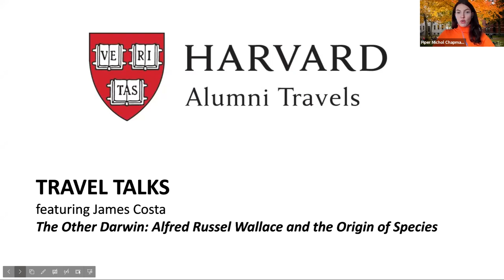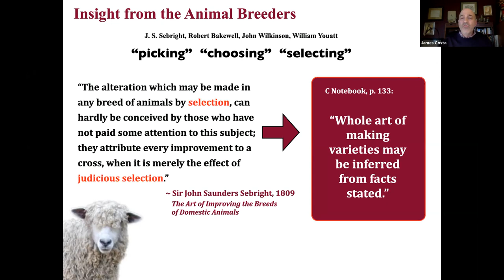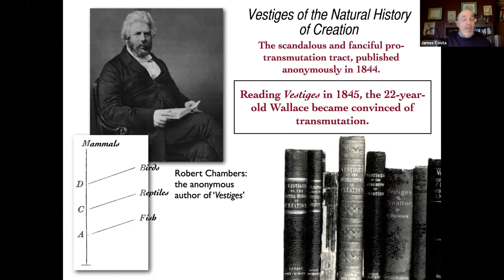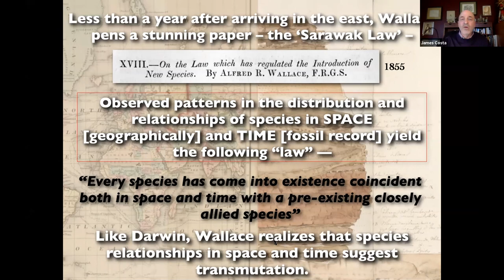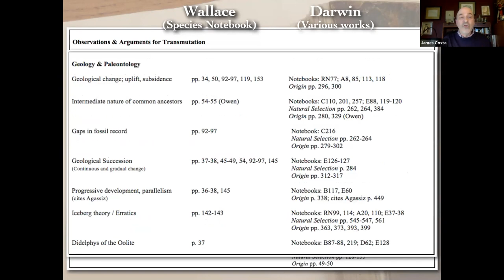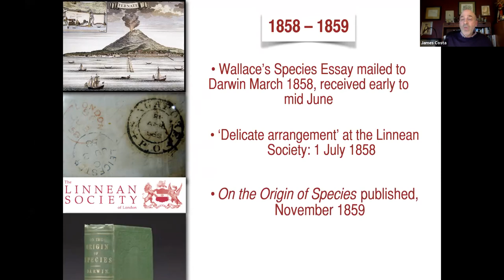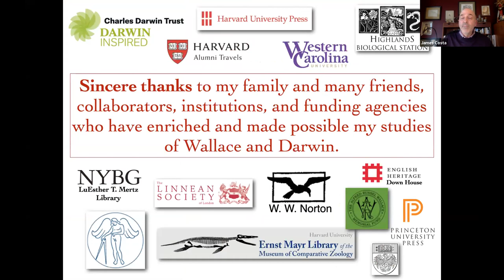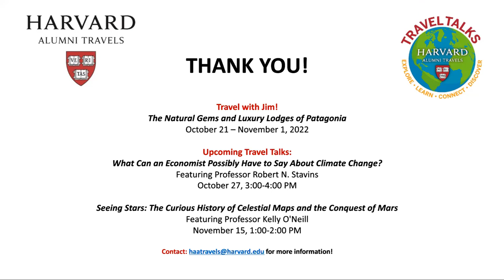The Other Darwin: Alfred Russel Wallace and the Origin of Species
Against all odds — lacking wealth, formal education, social standing or connections, Alfred Russel Wallace became the pre-eminent tropical explorer of his day, founding one entirely new discipline — evolutionary biogeography — and, with Darwin, co-founding another: evolutionary biology.

With the 2023 centennial year of his birth approaching, join us as we trace the epic trajectory of Wallace's life and thinking, from his meteoric rise in the 19th century to his virtual eclipse in the 20th. Along the way we'll explore the ups and downs of Wallace's relationship with Darwin, and critically evaluate the 'conspiracy theories' that Wallace was wronged by Darwin and his circle over credit for the discovery of natural selection.